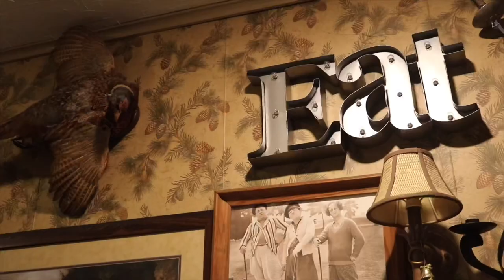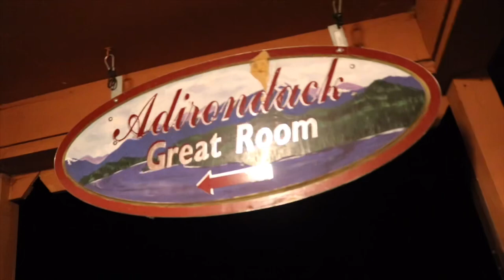Whiteface Mountain Vlog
Check out ledgerock at Whiteface mountain if you ever need a place to stay when skiing in the winter or going hiking in the Summer. The mountain is practically your front yard and Roger makes you feel like home.